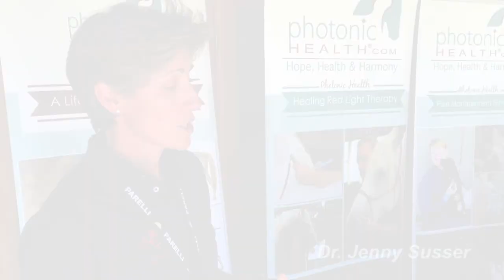Light Therapy Success Stories: Horses on the Road to Recovery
Join us as we share the remarkable stories of horses healed by Photonic Health Light Therapy. From post-surgery complications to severe injuries, these testimonials highlight the transformative power of light. Witness the joy and relief experienced by horse owners and their equine companions

Do you have a Photonic Health Light Therapy success story?